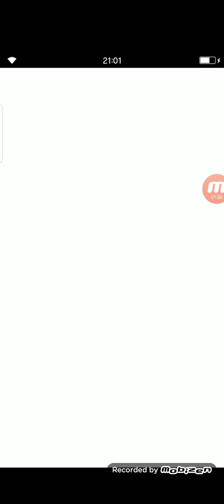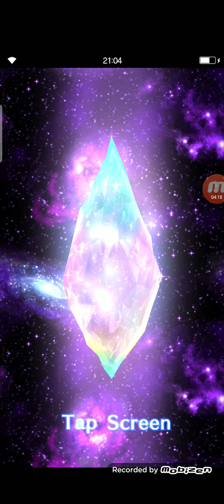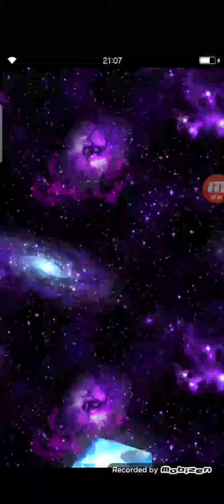FFBE Global New Year 2020 Summon 10,000 lapis for 11 Rainbows + etc.